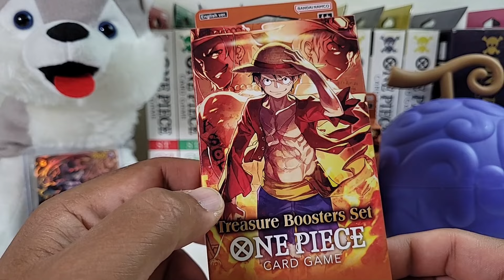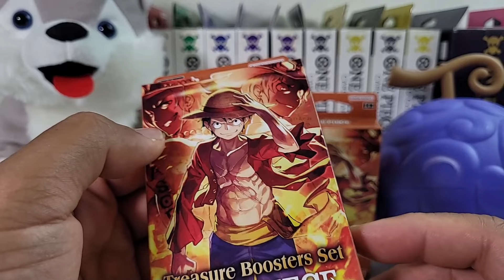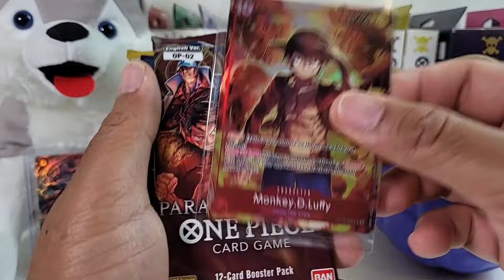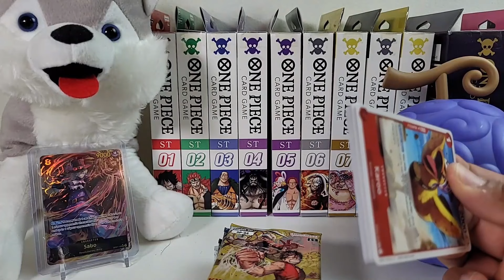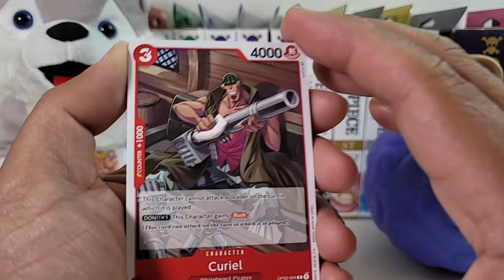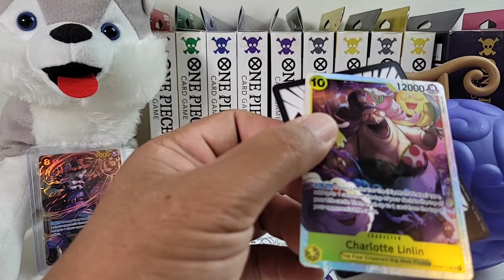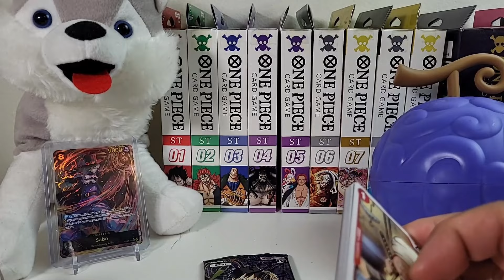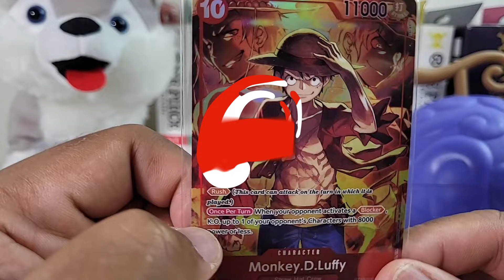* IS THE TREASURE BOOSTERS SET WORTH IT?! * - One Piece Card Game Review + GIVEAWAY!!!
Let's review the  TREASURE BOOSTERS SET!!!

Two box opening uploads per week (Sunday and Wednesday) until the next expansion set!!!

CHEERS!